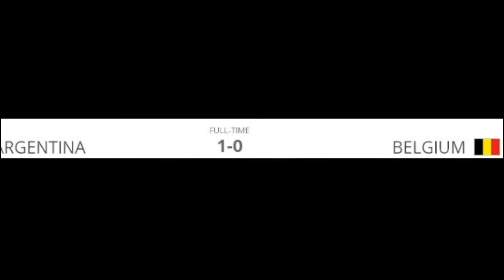Argentina Vs Belgium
An eighth-minute half-volley from Napoli forward Gonzalo Higuain proved to be enough to take Argentina through to the semi-finals of Brazil 2014 at the expense of Belgium side who failed to fire in Brasilia.

The Napoli striker capitalised on an error from Belgium skipper Vincent Kompany to put La Albiceleste ahead with their first shot on target. The Belgium captain lost possession and Lionel Messi capitalised, finding Angel Di Maria on the right. The Real Madrid man then gained a slice of luck as his attempted pass to Pablo Zabaleta deflected off Jan Vertonghen and into the path of Gonzalo Higuain, who shot home first time.

The remainder of the first half was an open affair, played at an extremely high tempo as Argentina's front three of Higuain, Messi and Di Maria constantly looked to counter against an opposition looking to force an equaliser. However, the South Americans flow was interrupted when Di Maria went off with a thigh injury after firing a shot towards goal.

The change made Sabella's side ever more reliant on Messi and the Barcelona star almost provided Argentina's second when he blazed a free-kick just over the bar after being fouled by Marouane Fellaini on the edge of the box. Belgium's best chance of the half came just before the break when Vertonghen's inswinging cross from the left was headed narrowly wide by Kevin Mirallas.

The South Americans created the first opportunity of the second half when Higuain kept the ball in play and hit a low drive towards goal. The ball ricocheted off the heel of Daniel van Buyten and out for a corner. Higuain should then have made it two when he forced Kompany into another error, allowing him a clear run on goal. The Real Madrid man just had Courtois to beat, but clipped the crossbar with his effort.

Wilmots made a double substitution on the hour mark with Romelu Lukaku and Mertens replacing Divock Origi and Mirallas. Yet it was two of their original starting 11 who combined to go close. Fellaini outjumped Basanta in the box and headed Vertonghen's superb cross narrowly wide.

Argentina were given a scare when Ezequeil Garay almost diverted Kevin De Bryune's low ball into his own net, but Sergio Romero was alert to the danger. A committed defensive display, plus the efforts of defensive midfielders Lucas Biglia and Javier Mascherano limited Les Diables Rouges to a handful of half-chances as their hopes of emulating the team's showing at Mexico 1986 ebbed away.

Indeed it was a quick break from Messi which almost produced the game's second goal in added time, but Courtois stood his ground superbly to keep his record of clean sheets intact against the Barcelona man.

And so Argentina reached the semi-finals, with another single goal win enough just as it had been in their four previous encounters at Brazil 2014. They will now face the winners of Netherlands-Costa Rica in Sao Paulo on Wednesday.